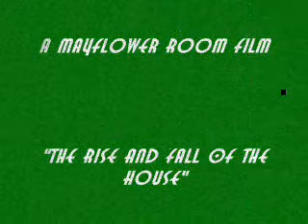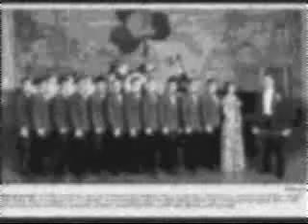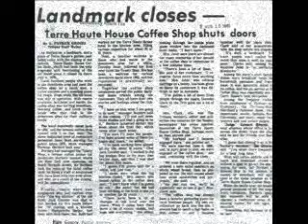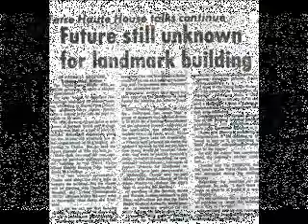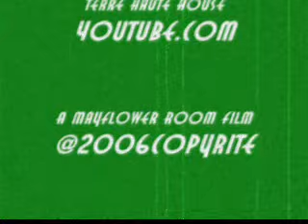Terre Haute House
a look into the past